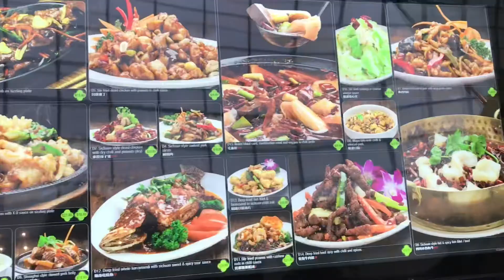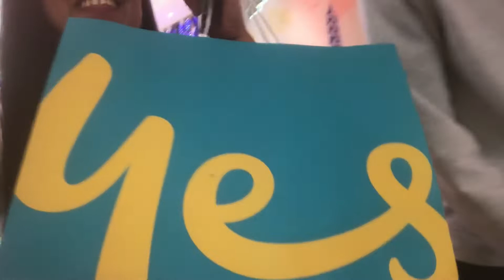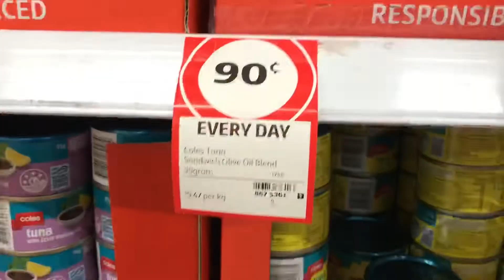Pinay in Australia|Shopping Day+Early B-day Gift|11ProMax